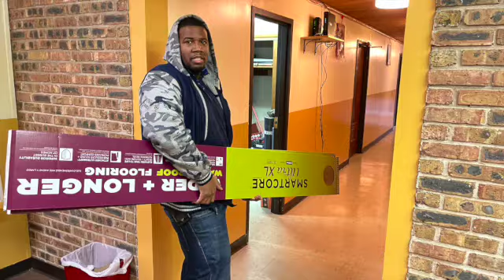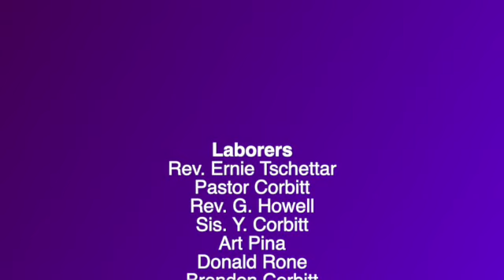NTCC ChiHgts Renovation 2021 Video - God's Building His Church!